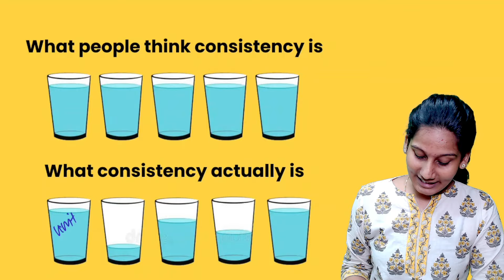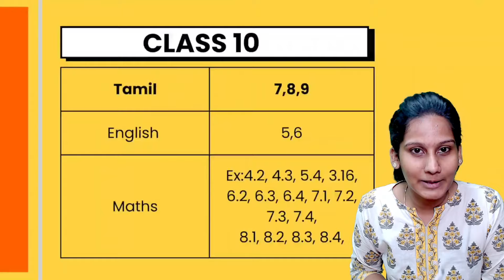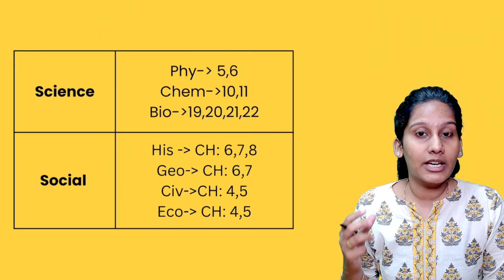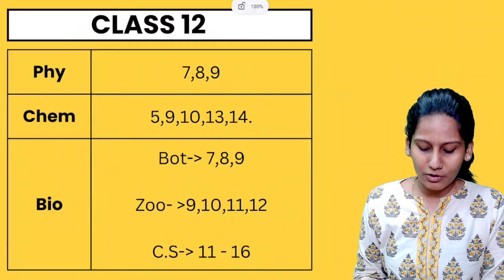10th, 11th, 12th Second Mid term portions & Study plan 2024 | 40 days left !!!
✅ Termwise Paid Class
⭐⭐ Marks Kandipa INCREASE aagum 🚀 TRUST TEAM HUNDRED teachers ⭐

⭐Career GUidance Playlist Save panikonga ⭐:     • Career Guidance  ​

💎 BUY 10th 11th 12th Guides at https:books.hundredlearning.com